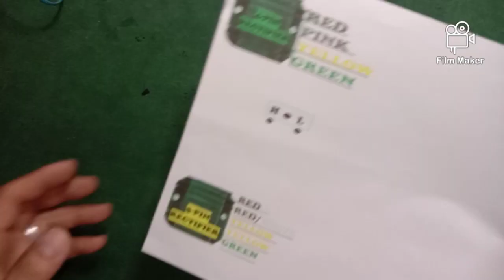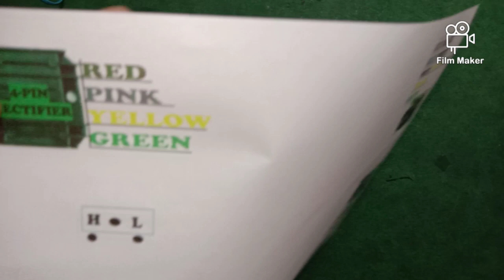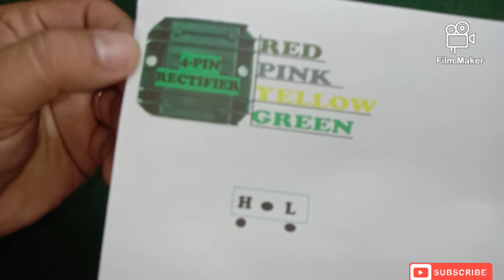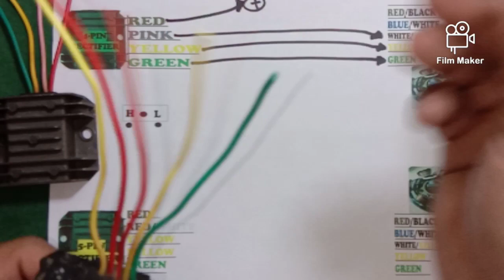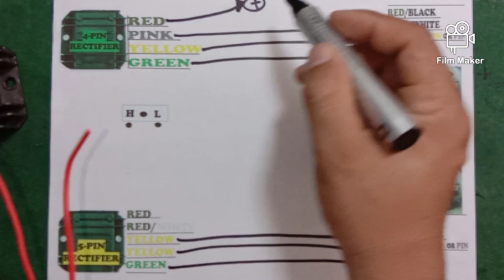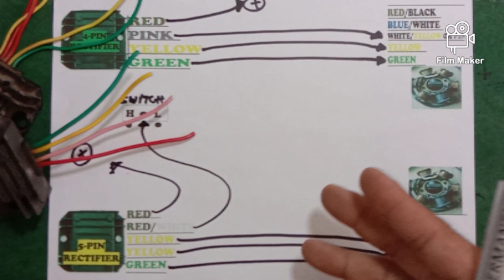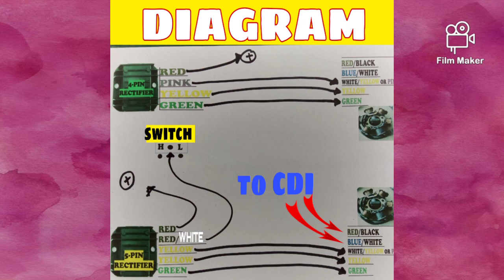Rectifier colors & Connections difference 5pin 4pin rectifier regulator